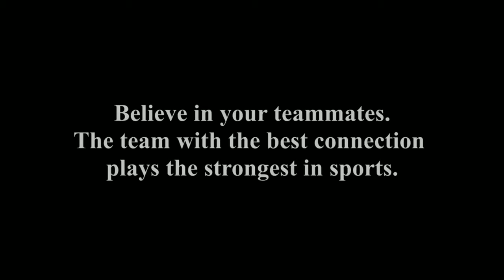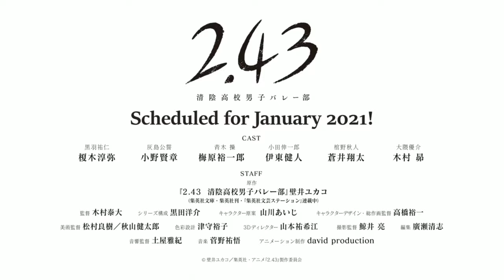SEIIN VOLLEYBALL TRAILER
The upcoming sports anime focus on volleyball
what would we now if it can tie with the greatness of the running haikyuu its gonna be wild and thrilling